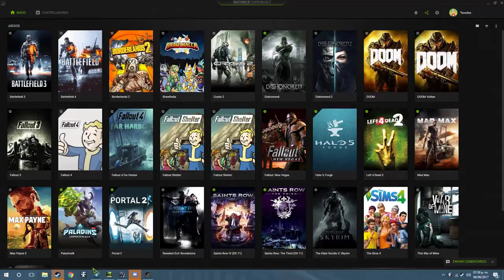Halo 5 PC: Ring map Superfiesta | 06 08 2017 13 57 22 01 1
Halo 5: Forge (PC) Multiplayer